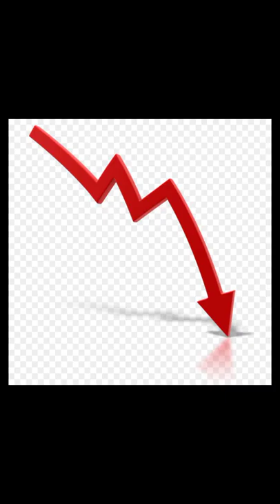youtube success short 😊